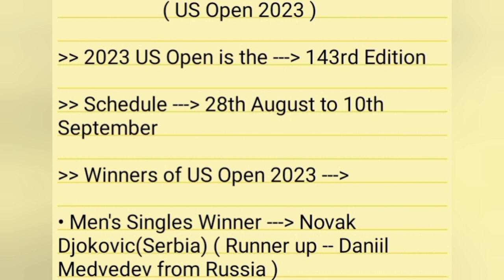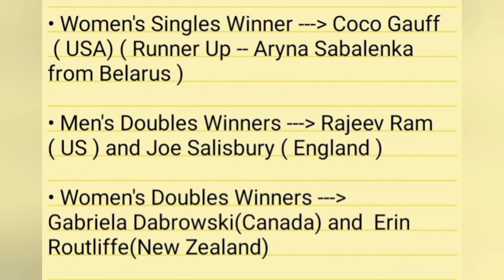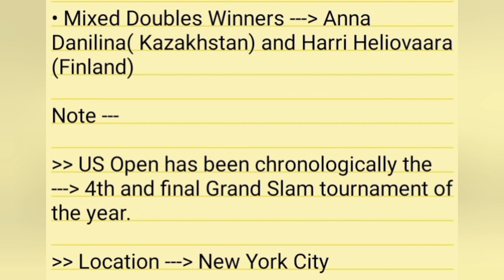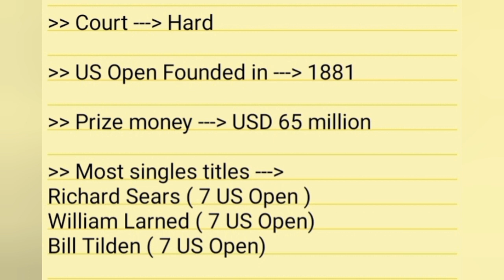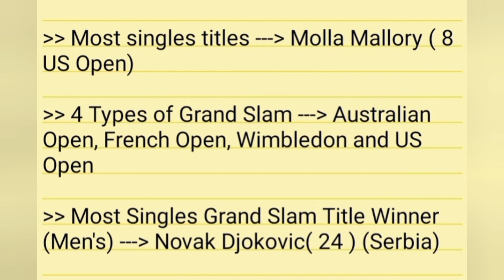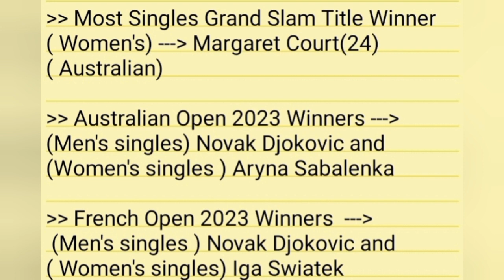US Open 2023 | US Open 2023 Winners | Tennis | Grand Slam 2023 | Sports Current Affairs 2023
US Open 2023 | US Open 2023 Winners | Tennis | Grand Slam 2023 | Sports Current Affairs 2023 | TOTAN SID |

list of winners of us open 2023

winners of us open

2023 us open

Novak Djokovic

Carlos Alcaraz

iga swiatek

us open tennis

grand slam winner

sports current affairs 2023 totan sid

sports news

todays sports news

Sports quiz

important current affairs for bank exam

Wimbledon Open

us open

French open